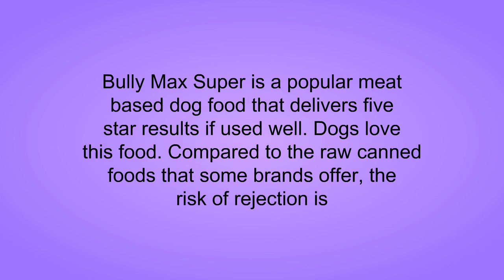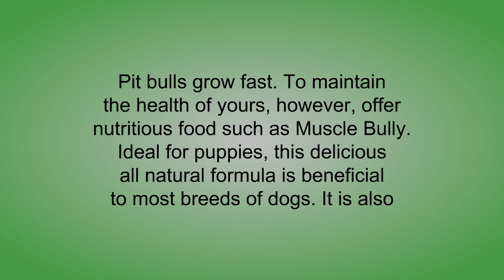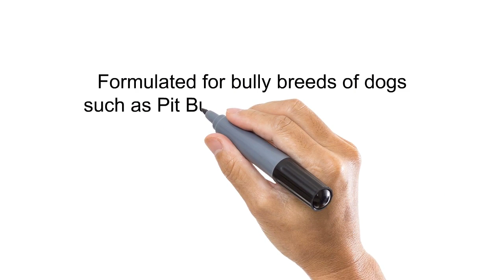3 Best Puppy Foods For Pit Bulls To Buy 2019 - Puppy Foods For Pit Bulls Reviews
3. Schwinn Phocus 1400 and 1600 Drop Bar Road Bicycles for Men and Women, Featuring 41cm/Small or 56cm/Large Aluminum Frames with 16-Speed or 14-Speed Drivetrain, Carbon Fiber Fork, and 700c Wheels
2. Bully Max High Performance Super Premium Dog Food
1. Muscle Bully Puppy Naturals (60 Serving) - A Healthy Nutritional Formula for Growing Puppies (for All Breeds).